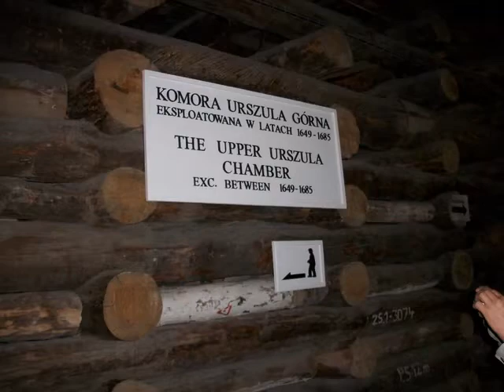В соляной шахте "Величка".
Исторический памятник